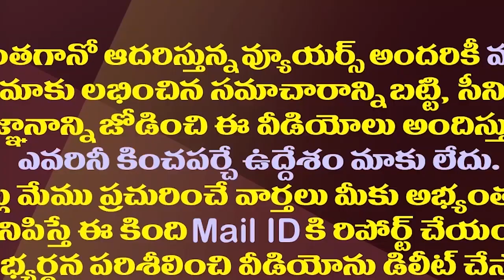చంద్రబాబు టార్గెట్ గా మోడీ-అమిత్ షా ప్లాన్ ఇదే.!| Modi And Amit Shah Targeted Chandrababu Like This